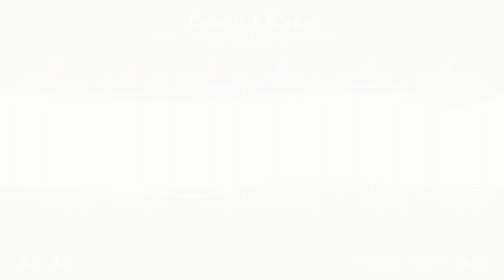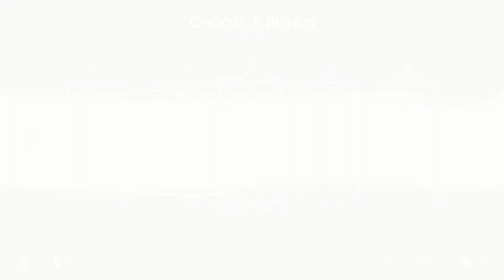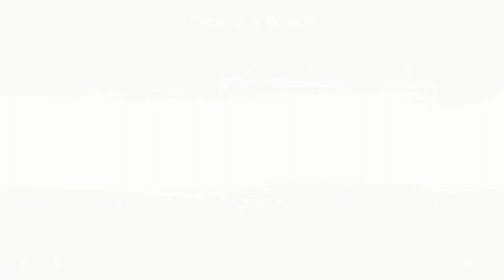[Have a Nice Death #6] Not "THE RUN", not even close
One quick run I started on my own and finished on stream due to time mismanagement!